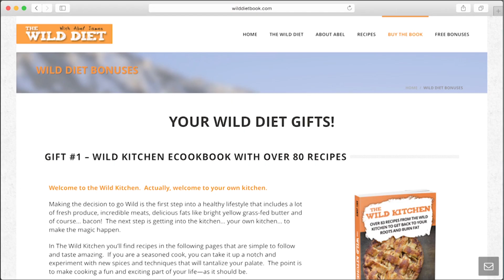Cliff Hodges: Wilderness Survival & How to Prepare for the Zombie Apocalypse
We’re on the show with Cliff Hodges, wilderness survival educator, founder of Adventure Out, and former host of NatGeo’s Remote Survival.

I took a class with Cliff a while back, and one thing he does with a new group is ask them to rub dirt all over their faces. Dirty is good. Dirt under your fingernails will help you relax into the experience and get the most out of your hours of survival.

But Cliff didn’t always want to spend his days playing in the dirt. He is an actual smarty-pants with a bachelor’s and master’s degrees from MIT. He decided to teach outdoor survival classes after graduation so he could avoid getting a real job—ten years later, he has run Adventure Out for a decade, and has hosted a NatGeo show called Remote Survival.

So, it’s pretty safe to say that he created his own “real job.”